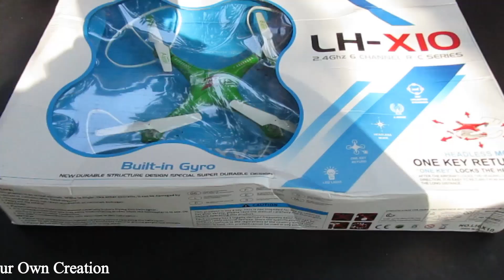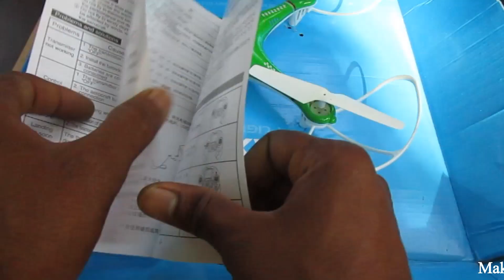How to make a Drone Car - Quadcopter - CAR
Learn - How To Make a Quadcoter flying Car

12V DC GEAR MOTOR 30 RPM
12V DC GEAR MOTOR 60 RPM
100 RPM
1000 RPM
12 Volt LED Light =

Sunboard Sheet
2mm Thickness =
5 mm Thickness =

Battry
9V Rechargeable Battery 300 Mah Ni-Mh =
12 Volt Battery Charger =
Electric Soldering Iron =
9v battery connectors 10 pcs =